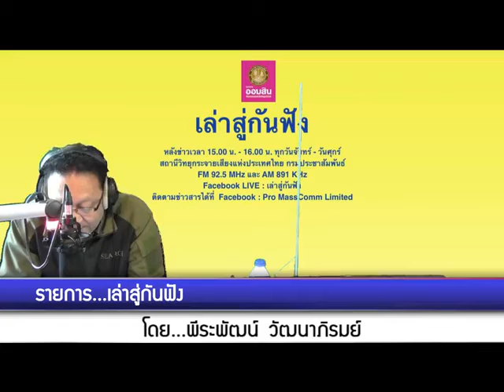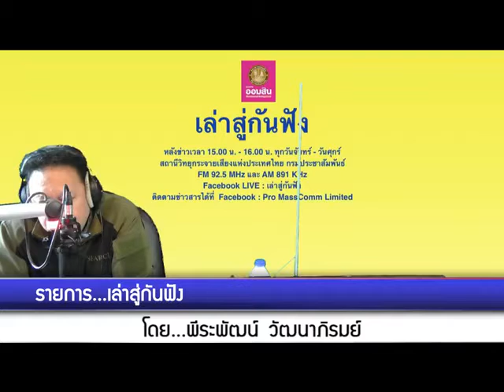เล่าสู่กันฟัง 180164 เรื่อง : ความดันลูกตาสูง อาจเสี่ยงต้อหินก่อนสูงวัย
เรื่อง  : ความดันลูกตาสูง อาจเสี่ยงต้อหินก่อนสูงวัย
สัมภาษณ์ : ศ.วุฒิคุณ.นพ.ศักดิ์ชัย วงศกิตติรักษ์  ประธานวิชาการราชวิทยาลัยจักษุแพทย์แห่งประเทศไทย